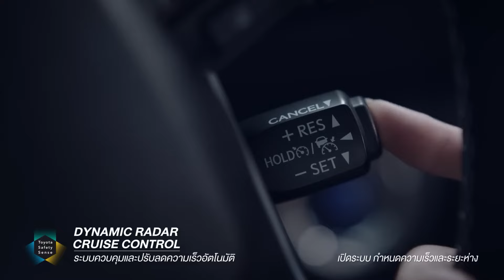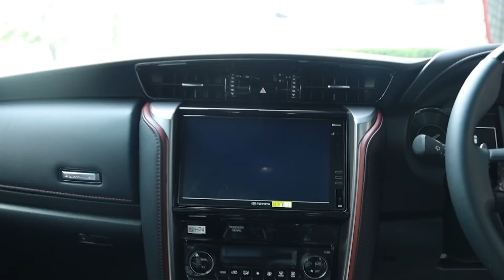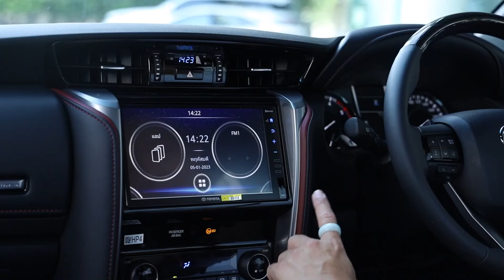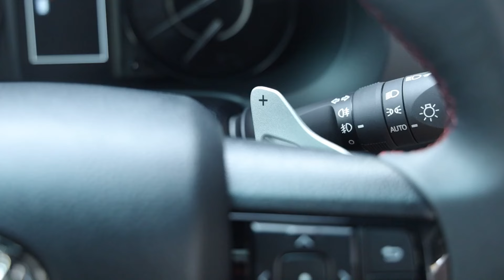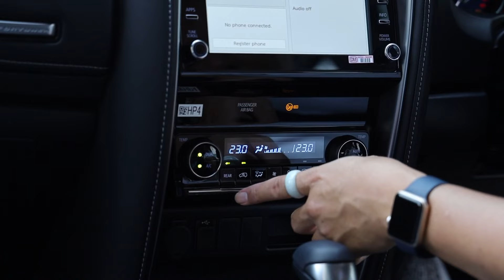คันไหนคุ้ม รายการใหม่ EP.1 เทียบรุ่น Fortuner Leader G และ Fortuner Legender 2.4 ขับ 2 เหมือนกัน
รายการใหม่ คันไหนคุ้ม เปรียบเทียบรถใหม่โตโยต้าป้ายแดง 2 รุ่น ที่ใกล้เคียงกัน บางครั้งลูกค้าตัดสินใจไม่ถูก ว่าจะซื้อคันไหนดี ดูรายการนี้รับรองว่าตัดสินใจเป๊ะกว่าเดิม ประหยัดเวลา คุ้มค่าเงิน

เทียบรุ่นระหว่างรุ่นเริ่มต้นด้วยกัน Fortuner Leader G ราคา 1,371,000 บาท (ปัจจุบัน ปี 2022) และ Fortuner Legender รุ่นเริ่มต้นเครื่อง 2.4 เกียร์ออโต้ ขับสองล้อ ปรับระดับราคาที่ต่างกัน 232,000 บาท ความแตกต่างมีอะไรบ้างมาชมกันในคลิป

ท่านใดต้องการสอบถามข้อมูลเพิ่มเติม สามารถโทรฯมาคุยกันได้ที่ 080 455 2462 อาจารย์โตส